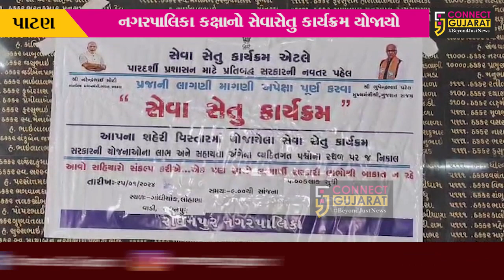પાટણ: રાધનપુર નગરપાલિકા કક્ષાનો સેવા સેતુ કાર્યક્રમ યોજાયો,અરજદારોએ લીધો લાભ